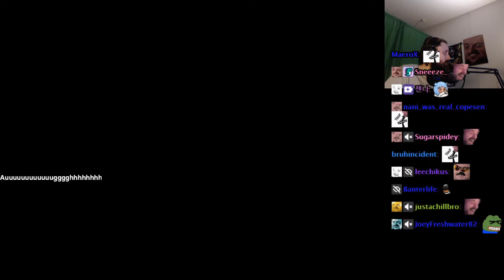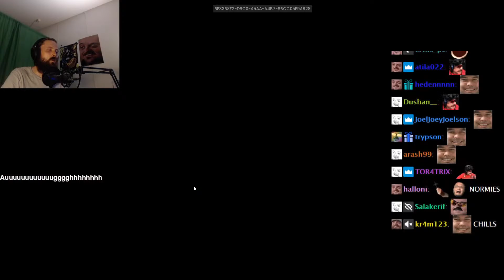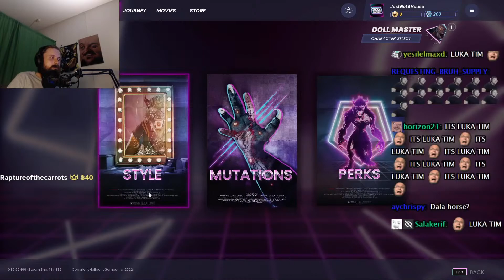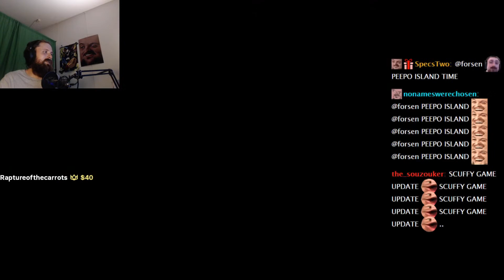Forsen Plays Video Horror Society With Streamsnipers (With Chat)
Channel is not monezited, if you want to support me:
Any support is appreciated, (Current supporters: Bell, John D., Philipp S., Lit, Dezhnyov, porkchopbruh, SterlingLion, TheSeahorse, keineahnungking, Alex Ng, Bystander, Nikkolas N., Flargbiter)